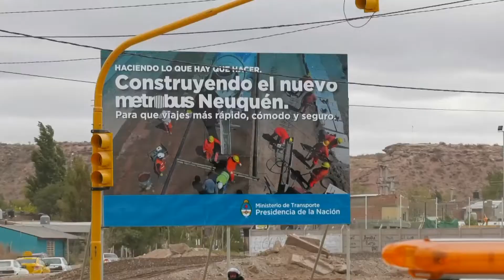you metrobus dietrich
Acto habilitación primer tramo del metrobus - Intendente Horacio Quiroga y ministro de Transporte Guillermo Dietrich